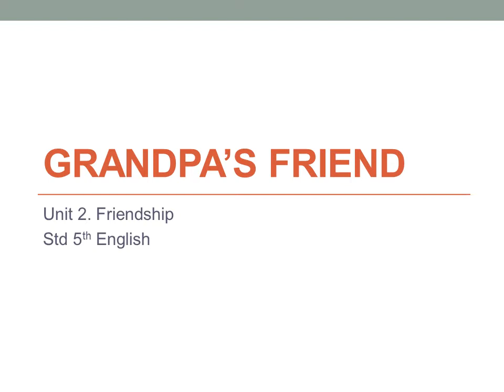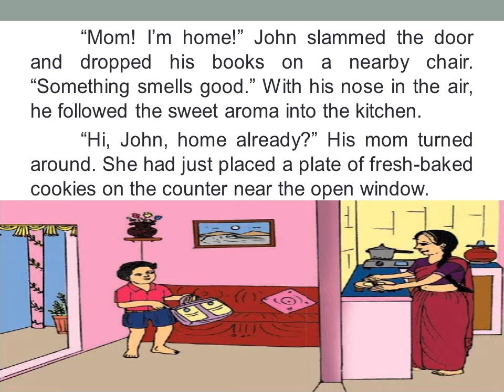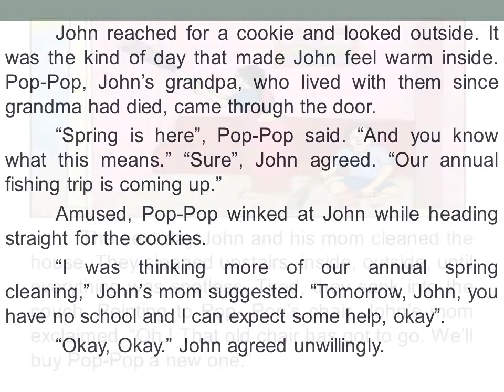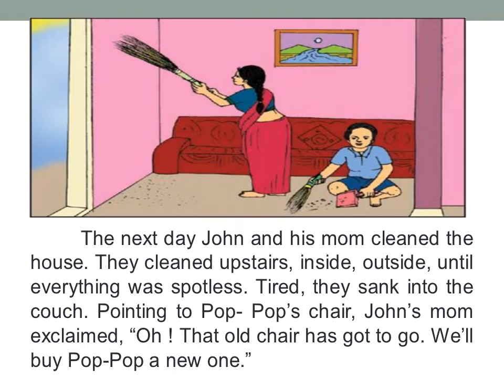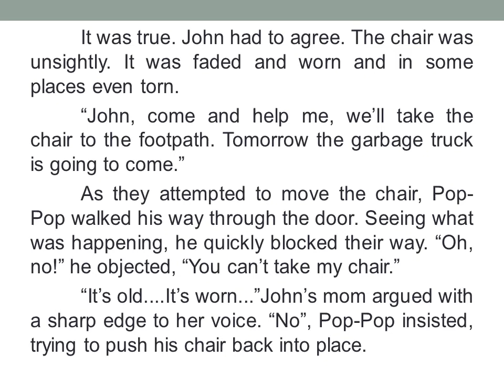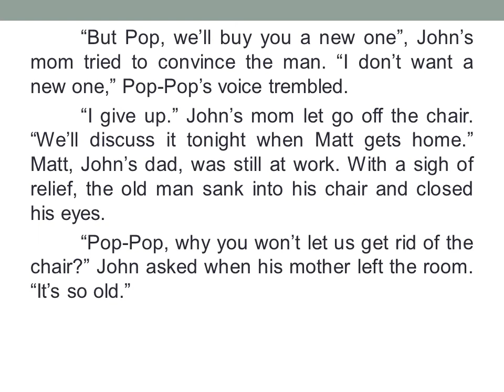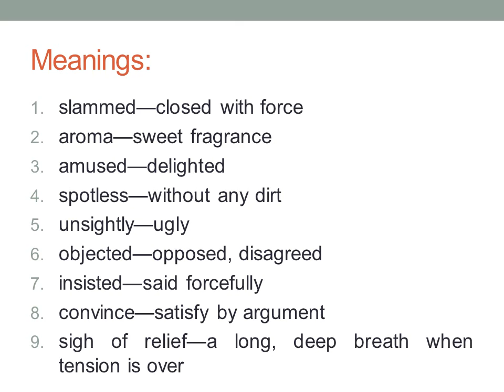GCERT STD 5th Subject: English Unit 2. Friendship 'Grandpa's Friend' Part 1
GCERT STD 5th Subject: English Unit 2. Friendship
'Grandpa's Friend' Part 1